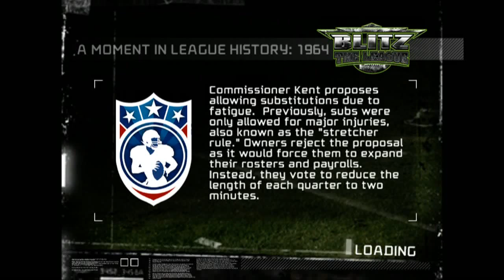Blitz the League-Pt.15 New England Regulars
He's VONNIE FUCKING TREONDAY. BITCH

Who does a playthrough on sports games? Me apparently. This is a playthrough of Blitz the League for Xbox 360. I will show all first game meetings and as many cutscenes as I can and all Division Championship games.